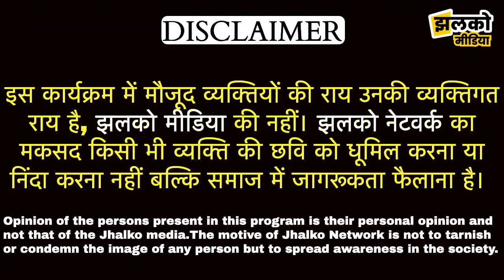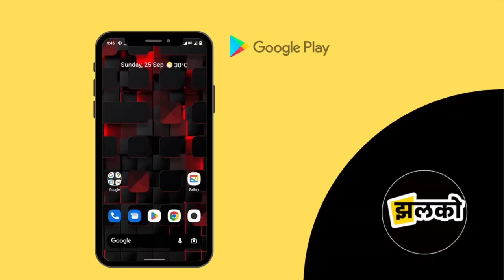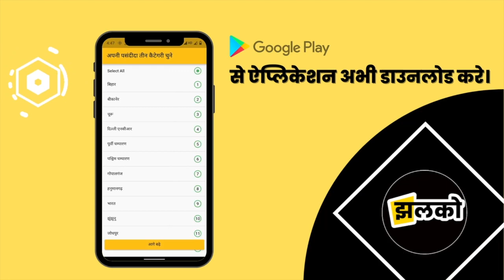बरौली प्रखंड के बभानौली गाँव में कई सालो से सड़क का समाधान नहीं हो रहा ~ Barauli News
Produced By: Jhalko Gopalganj
Edited By: Rishabh
Reported By : Amrish
Cameraman :